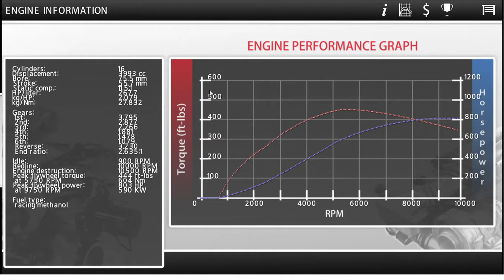This video will destroy your eardrums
Just crisin` and checking this V16